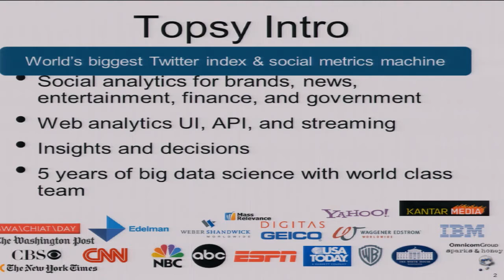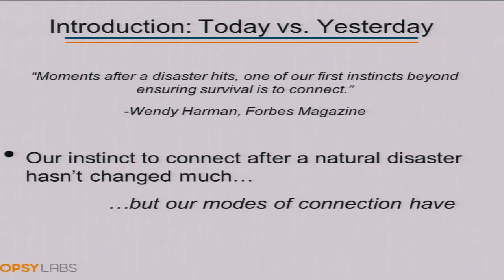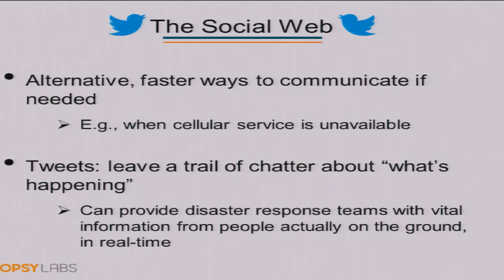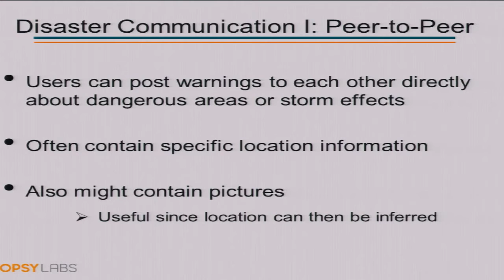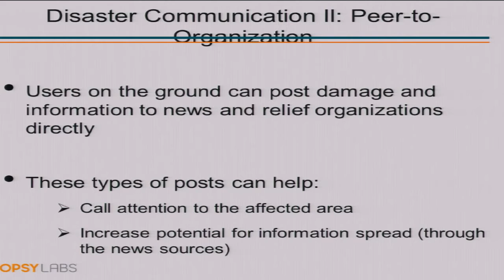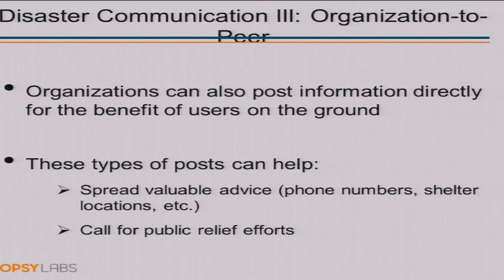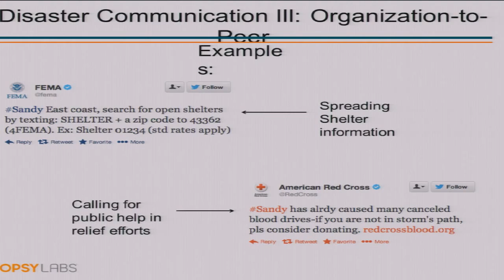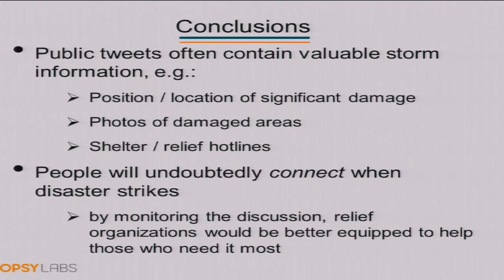Data Innovation Day: Visualizing Global Development and Disaster Response, Rishab Ghosh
Rishab Ghosh, Topsy Labs